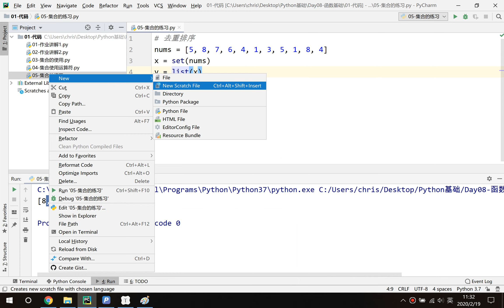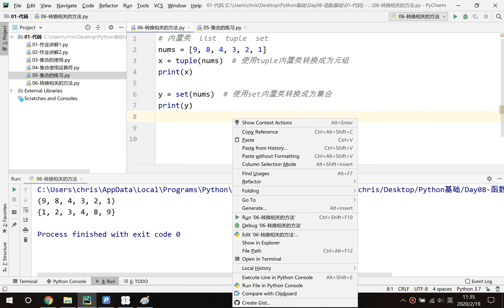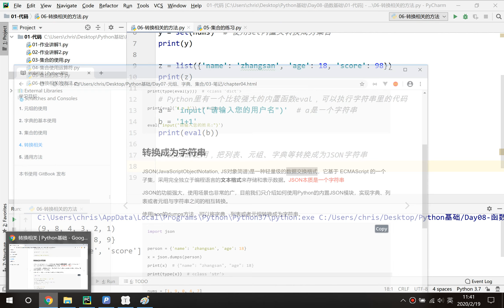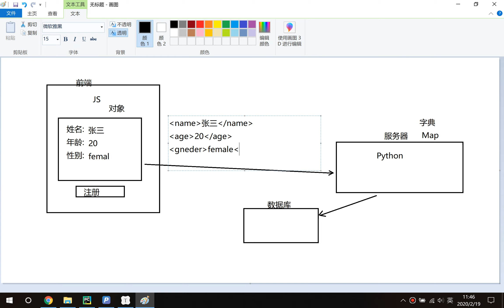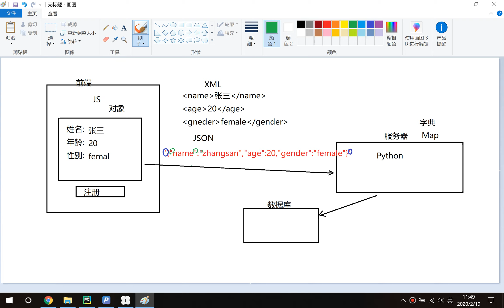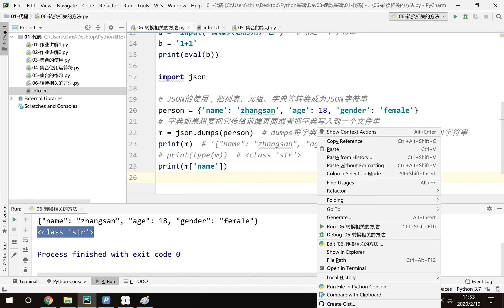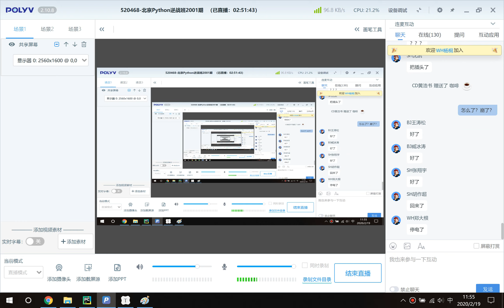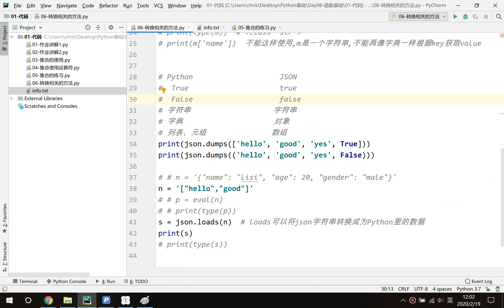【Python入门】eval和json的使用